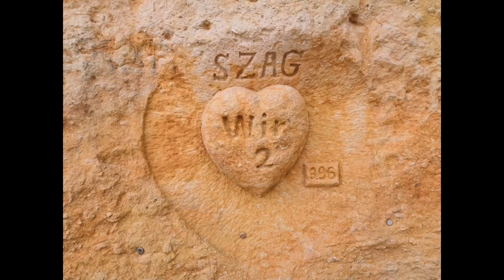Algarve - Portugal trip